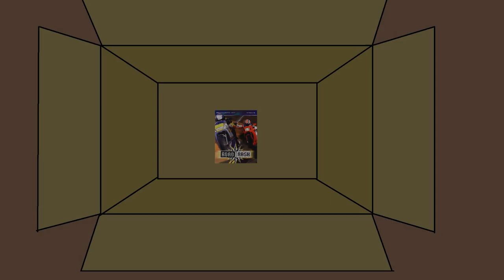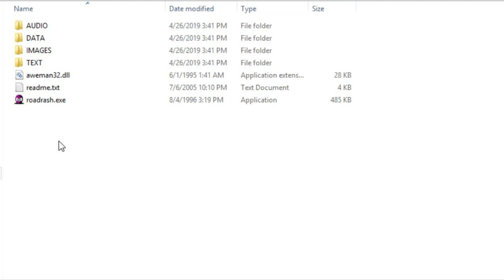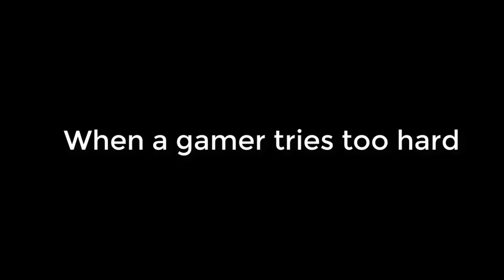When a gamer plays Road Rash in 2019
In this video a 2019 gamer plays Road Rash for the first time...

Road Rash was a bike racing game released by Electronic Arts in 1996.

Thank u for watchiing!

My Inspiration :
Axzyte
Forceplayz
Allipse Gaming
Sapro Gaming